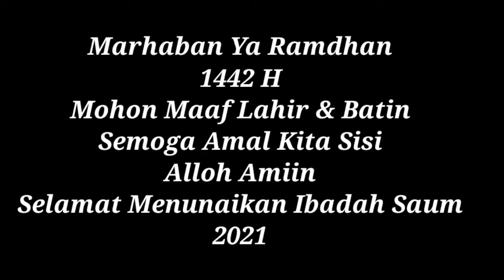Marhaban Ya Ramadhan 1442 H.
Dalam Rangka Menyambut Bulan Suci Ramadhan 1442 H.
Para jemaah Berbondong Bondong Menghadiri Tabligh Akbar dengan
diterapkannya Protokol Kesehatan(Jona Hijau).